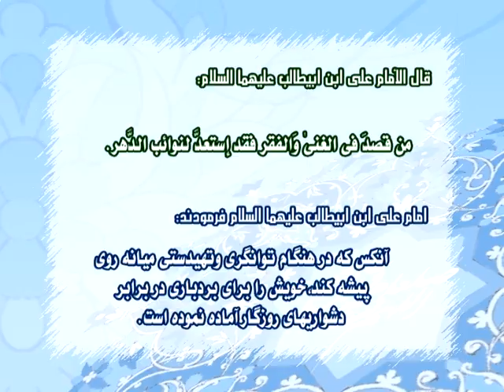Imam Ali_حدیث امام علی علیه السلام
حدیث امام علی علیه السلام
Imam Ali